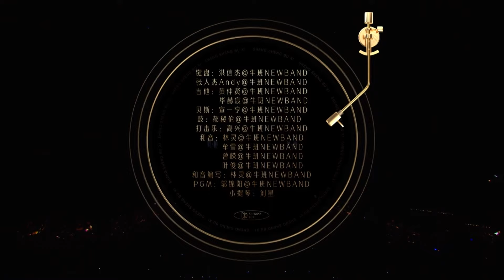林晓峰、刘惜君《现代爱情故事》，默契满格好有故事感。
刘惜君跟林晓峰合唱的《现代爱情故事》全场最佳，不得不说林晓峰的声音实在太有杀伤力了，尤其唱低音，不仅音色好听，而且情感真挚。其实这也是一种天赋，刘惜君的声音一直是她最大的杀伤力，不仅有极高的辨识度，而且非常好听，更绝的是没人能模仿过来，那种自带和声的音色，即使是顶尖的歌手也少有。两人配合默契，超好听！